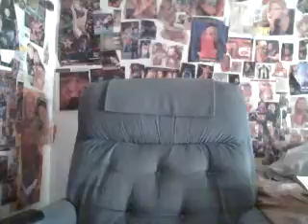The Year In Wrestling 1992 Part 1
I talk Rumble 92 WCW Superbrawl 2 and WM 8